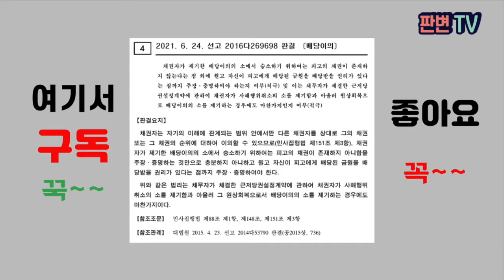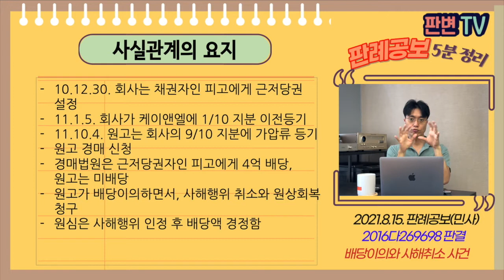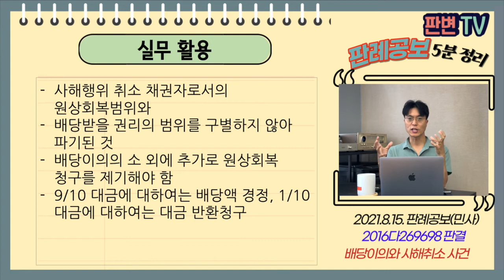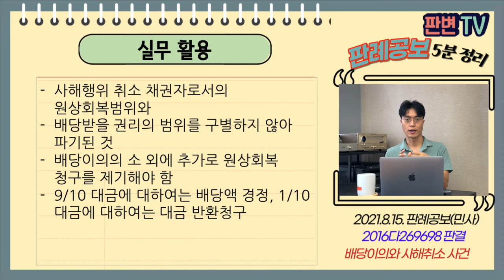배당이의와 사해취소 사건 [21.8.15.자 판례공보(민사)]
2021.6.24. 선고 2016다269698 판결
배당이의

원고  사해취소 채권자
피고  배당받은 채권자(상고인)

파기환송

10.12.30. 회사는 채권자인 피고에게 근저당권 설정
11.1.5. 회사가 케이앤엘에 1/10 지분 이전등기
11.10.4. 원고는 회사의 9/10 지분에 가압류 등기
원고 경매 신청
경매법원은 근저당권자인 피고에게 4억 배당, 원고는 미배당
원고가 배당이의하면서, 사해행위 취소와 원상회복 청구
원심은 사해행위 인정 후 배당액 경정함

원고는 가압류채권자로서 배당받을 수 있음
가압류은 9/10에 대해서 함
1/10 지분 상당의 경매대금은 반환받을 수 있나?

배당이의의 소에서
상대방의 채권이 존재하지 않음과
자신이 배당받을 권리가 있음을 증명해야 함
원고는 사해취소 채권자로서 피고에 대하여 전액 반환청구할 수 있으나
배당이의의 소에서는 가압류채권자로서 9/10 지분 대금에 대해서만 배당받을 권리가 있음

실무활용
사해행위 취소 채권자로서의 원상회복범위와
배당받을 권리의 범위를 구별하지 않아 파기된 것
배당이의의 소 외에 추가로 원상회복 청구를 제기해야 함
9/10 대금에 대하여는 배당액 경정, 1/10 대금에 대하여는 대금 반환청구